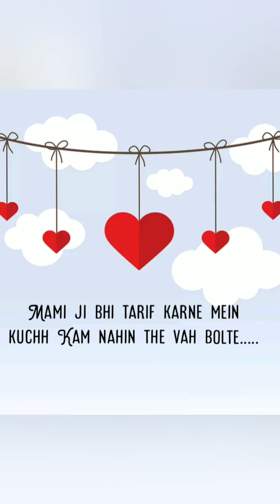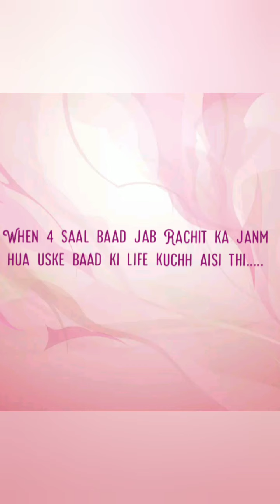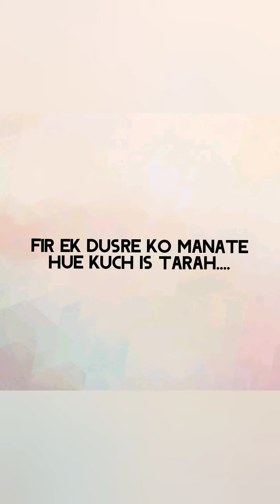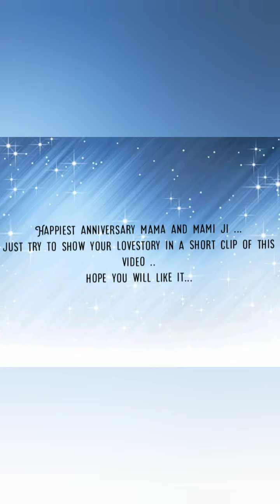Happiest Anniversary Mama and Mamiji | A small gift from all of us... Hope u liked it...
This video is made for my mama n mamis anniversary
@CA. RamVijay Mantri and his dearest Wife @Pooja Mantri

Video includes...

@Siddhi Baheti
@Tejas Baheti
@Anand Baheti
@Sarika Baheti
@Rajat Sarda
@Shreya Sarda
@Sneha Sarda
@Radhika Bhutada
@Pankaj Bhutada
@Madhvi Kabra
@Dinesh Kabra